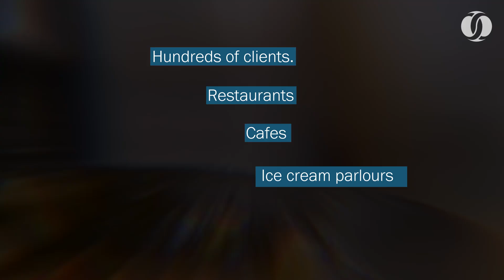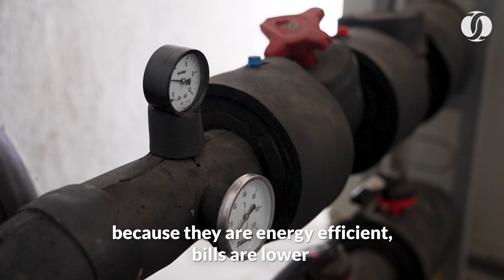Powering up Montenegro's hospitality sector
IceCom, a Montenegrin market leader in providing kitchen technology to ice cream parlours, restaurants, and cafes, is powering up a greener future for the hospitality industry across the country.

With over 30 years of experience, they are dedicated to both serving their clients and preserving the environment. Together with the European Union, we helped the company invest in energy efficiency to reduce energy consumption, lower bills, and minimise environmental impact.